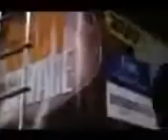baby savage feat bighead and lil flip sneak peak 11